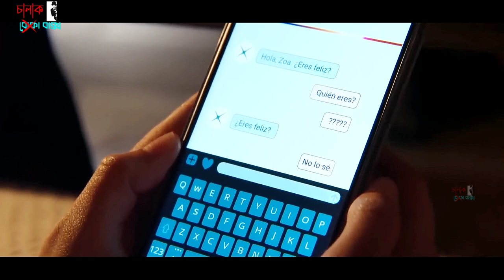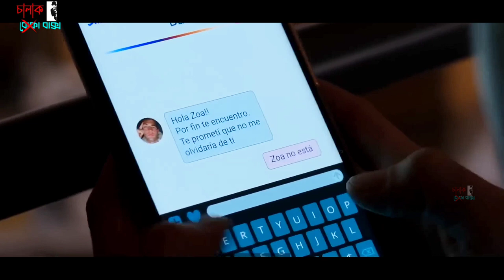পর্ব - ১ | উড়ো ইনভিটেশন এ পার্টি করতে গিয়ে বিপদ | Welcome to Eden | Movie Explained In Bangla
Today we will discuss about the 1part of a series called Welcome to Eden  released in 2022, in which Zoa and four other young people are invited to an exclusive party on a secret island, sponsored by a new drink.

Movie Name : Welcome to Eden (2022)
Director : Joaquín Górriz

Survival movie,
Thriller movie